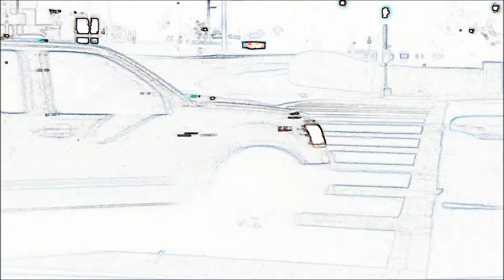Old Man Crossing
Poem by Donald R. Turner Sr.
From the book "Ear To The Ground"